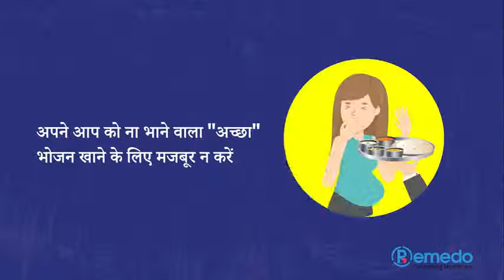Craving and aversion